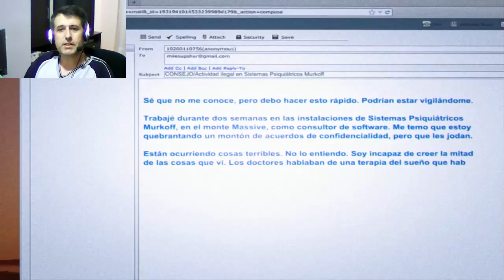Outlast Whistleblower Gameplay Español Primer Contacto | El Cocido Esta En Su Punto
Outlast Whistleblower Gameplay Español Primer Contacto